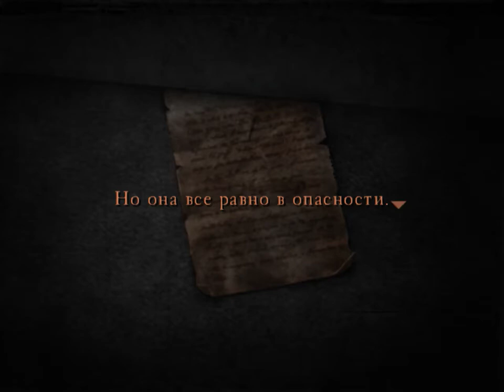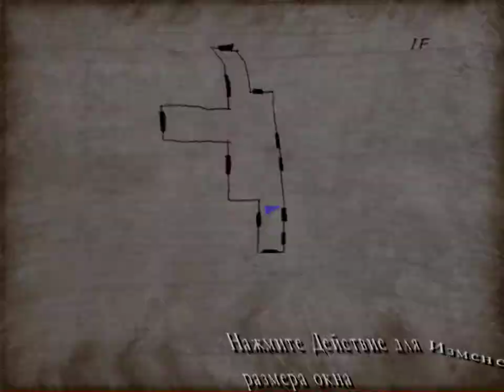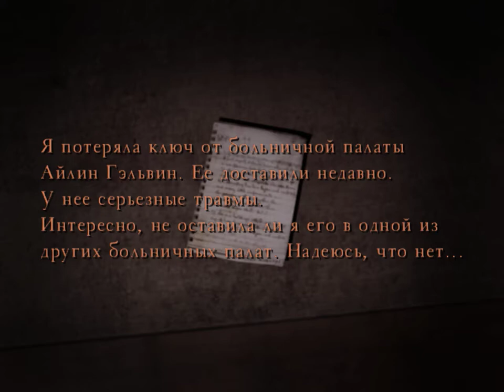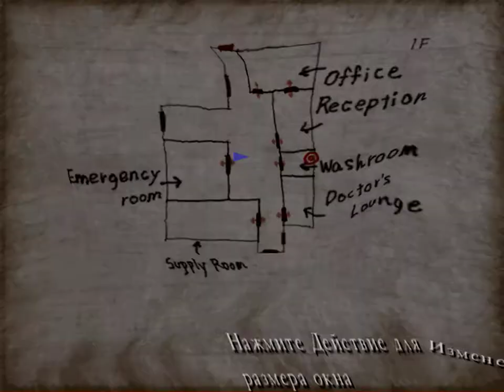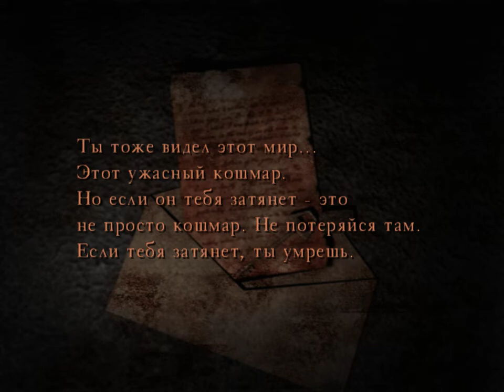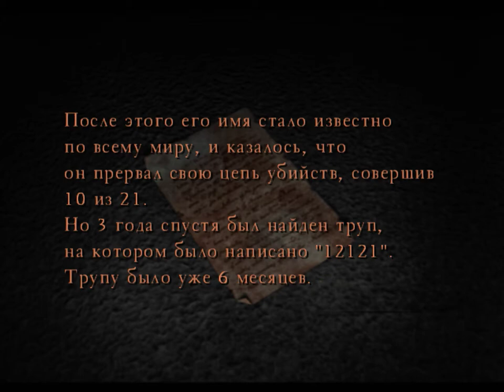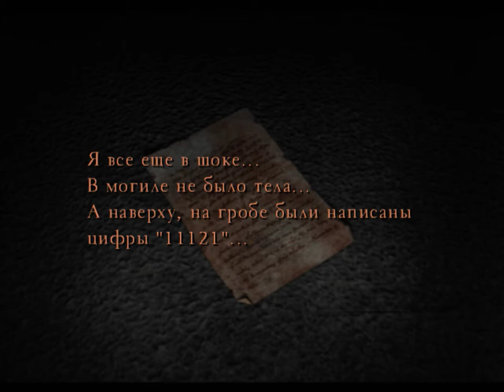Silent Hill 4: The Room - The Hospital World / Мир больницы [No Commentary / Без комментариев]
Henry Townshend finds himself trapped in his apartment that's been cursed by a deeply rooted evil. Only by exploring mysterious portals leading to disturbing alternate worlds will Henry begin to uncover the truth. However, in true Silent Hill fashion, mysterious new characters, horrendous creatures, and the undead will use any means necessary to impede his progress. Horrific new monsters, like spirits that can attack through walls and bizarre spider-like beasties, in addition to expansive areas like the forest, prison, and hotel ensures that Silent Hill 4: The Room is a terrifying experience that fans and newcomers alike will never, ever forget.

Добро пожаловать в сонное местечко Саус Эшфилд, расположенное в нескольких километрах от злополучного города-призрака. Одному из его жителей снятся ночные кошмары. Проснувшись поутру, Генри Тауншенд обнаруживает, что не может покинуть собственную квартиру, а двери и окна наглухо заколочены. Поиски выхода приводят его в... ванную, где Генри обнаруживает странный тоннель. Движимый любопытством и желанием выбраться из необычной ситуации, он делает шаг вперед... KONAMI предлагает Вам четвертую часть известного сериала-ужастика Silent Hill. Новый захватывающий сюжет, с более сильным экшен-уклоном. Монстры стали еще умнее, коварнее и сильнее. Особенно следует опасаться маленьких, зловещих детей. Великолепная новая графика и множество оригинальных саундтреков порадуют всех любителей серии Silent Hill.